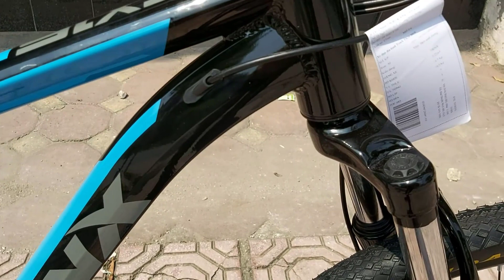[TOAN THANG CYCLES] Xe đạp địa hình TrinX TX16 2019 Black Gray Blue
MÔ TẢ SẢN PHẨM
1. Khung nhôm siêu nhẹ, siêu bền
Được thiết kế kiểu dáng từ phòng thiết kế TrinX tại Ý - Designed By Italy, dòng xe đạp TrinX TX có kiểu dáng phong cách hiện đại đậm chất thể thao. Xe đạp địa hình TrinX TX16 có kiểu dáng gọn nhẹ năng động, kiểu xe đạp mtb - đa địa hình, phù hợp với những ai yêu thích phong cách thể thao, cá tính. Khung xe bằng hợp kim nhôm trọng lượng nhẹ được sản xuất theo công nghệ tiên tiến 6061, khả năng chịu lực tốt. Dây được thiết kế chậy âm sườn tinh tế gọn gàng. Bên ngoài được sơn tĩnh điện bóng công nghệ mới cùng các hoa văn hiện đại giúp tăng độ bền và tính thẩm mỹ cho sản phẩm
2. Thiết kế khoa học, dễ sử dụng
Xe được trang bị bộ truyền động tay bấm xả Shimano Tourney 3x7 tốc độ mượt mà, tay phải bấm xả đề sau 7 tầng líp, tay trái bấm xả đề trước 3 tầng đĩa, giúp xe hoạt động linh hoạt, dễ dàng. Yên xe TrinX được vuốt nhọn, có khả năng tăng giảm độ cao bằng khóa tay linh hoạt, có độ cứng và đàn hồi vừa phải, tạo cảm giác thoải mái khi ngồi và điều khiển. Khả năng tải trọng đến 120kg nên phù hợp với nhiều đối tượng sử dụng và khi cần chở nặng.
3. Cấu hình tiêu chuẩn dòng MTB
Khung xe hợp kim nhôm nhẹ, dáng thể thao size 17” thích hợp với người có chiều cao từ 1.55m đến 1.8m, trên sườn tích hợp ốc bắt gọng bình nước, chỗ treo phụ kiện, ốc chờ bắt baga sau(đèo hàng) tiện lợi. Đùm bạc đạn trớn cao. Niềng nhôm 2 lớp xé gió, trang bị 2 bánh Kenda 26inch 1.95 thông dụng dễ thay thế( Phiên bản cũ sử dụng vỏ CST 26x1.95). Ghi đông, cọc yên, pô tăng nhôm TrinX giảm trọng lượng cho xe. Tích hợp phuột nhún của hãng TrinX giúp an toàn và ổn định trên mọi địa hình
4. Mang đến những trải nghiệm thú vị cho bạn
Các chi tiết được lắp ráp với độ chuẩn xác cao. Vị trí tay lái được thiết kế hợp lý và có khả năng chống trượt, đảm bảo an toàn cho người điều khiển, tích hợp thêm bộ tay nắm sừng trâu, đặc biệt là khi phải lái xe trong một thời gian dài. Xe đạp địa hình TrinX TX16 2019 là một trong những mẫu xe đạp thể thao đang rất được ưa chuộng. Sản phẩm có những ưu điểm vượt trội so với các dòng xe các thương hiệu khác cùng phân khúc và tầm giá sẽ mang đến cho bạn những trải nghiệm thú vị khi sử dụng.

KHUNG XE - FRAME
Sơn: Hấp tĩnh điện .
Tem xe - Decal: Sơn tem chìm.
Màu – Color: Đen/Xanh dương sơn bóng
Khung - Frame: Hợp kim nhôm 6061
Phuộc – Suspension Fork: Hợp kim thép  26”*117″

PHỤ TÙNG - COMPONENTS
Tay lái – Handlebar: Hợp kim nhôm TrinX.
Cổ lái, Pô tăng - Stem: Hợp kim nhôm TrinX.
Cốt yên – Seat post: Nhôm TrinX.
Yên – Saadle: Yên thể thao hiệu TrinX.
Bàn đạp - Pedal: Có.

BỘ TRUYỀN ĐỘNG – DRIVETRAIN
Thắng - Brake: Thắng dĩa cơ.
Tay thắng – Brake Lever: Shimano Disk - Brake.
Bộ tăng tốc trước – Front Derailleur: TRINX FD-QD-35.
Bộ tăng tốc sau – Rear Derailleur: SHIMANO RD-TY21.
Tay nắm sang số - Shifters: SHIMANO ST-EF41-7 21speeds.
Bộ giò dĩa – Chain Rings: 24/34 / 42T * 170L.
Líp xe - Cassette: 7S 14-28T.
Sên xe - Chain: KMC 7S.
Trục giữa - Hub: Bạc đạn .

HỆ THỐNG BÁNH - WHEELS
Niềng xe - Rim: Nhôm, 2 lớp, 36 lỗ.
Đùm xe - Hub: Thép trước và sau, đùm bạc đạn, có khóa mở nhanh.
Căm xe - Spoke: Thép không gỉ 14G.
Vỏ xe – Tire: Kenda 26 "* 1,95" 27TPI.
Ruột xe - Tube: 26" x 1.95.

KÍCH THƯỚC, TRỌNG LƯỢNG – SIZE, WEIGHT
Cân nặng - Weight: 14.5kg.

PHỤ KIỆN KÈM THEO - ACCESSORIES
Chân chống, Pedal có tích hợp theo xe.

CHÚ Ý ! – NOTE!
Hàng chính hãng, nhập khẩu và phân phối bởi TOAN THANG CYCLES.
Các chi tiết sản phẩm có thể thay đổi mà không cần báo trước.
Điện thoại:
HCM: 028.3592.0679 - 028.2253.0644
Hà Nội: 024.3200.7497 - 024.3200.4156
CÁC SHOWROOM TRỰC THUỘC CÔNG TY.

Link web và sản phẩm